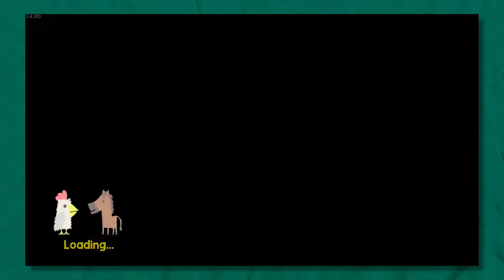"Challenge Accepted" | Ultimate Chicken Horse #7 | BoosterPack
This is the most difficult game of checkers ever played.